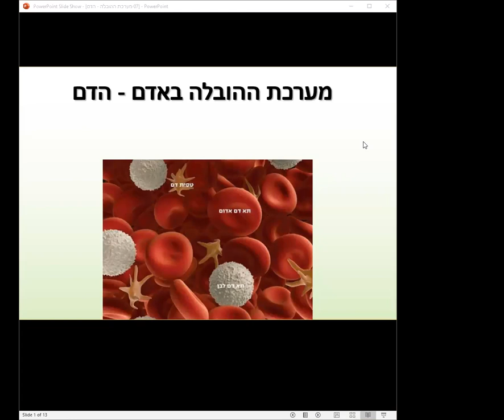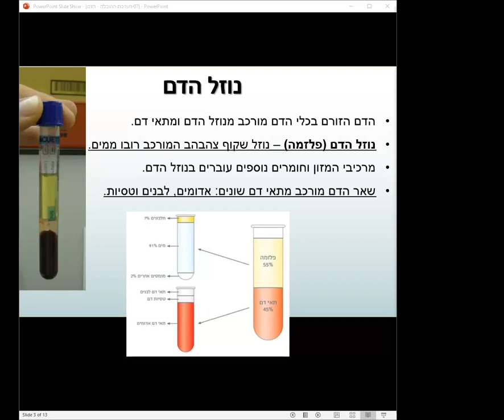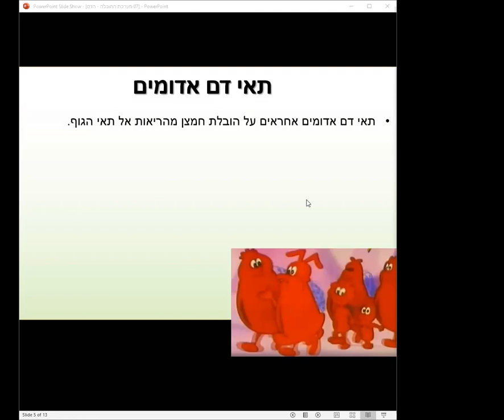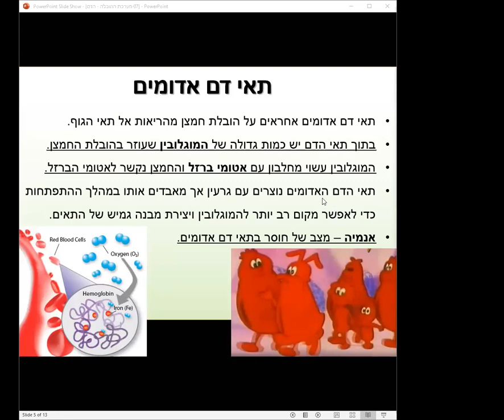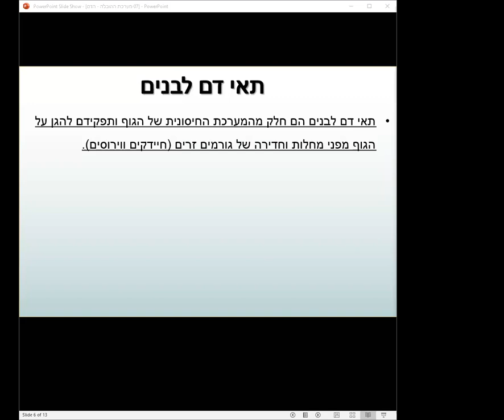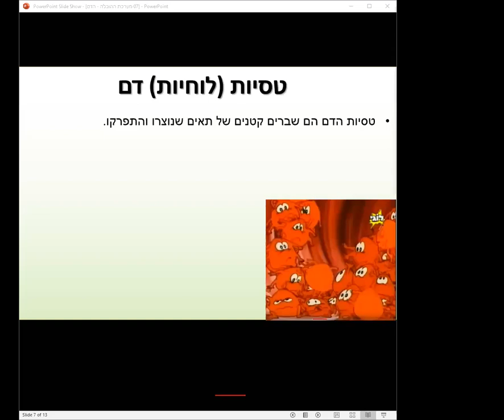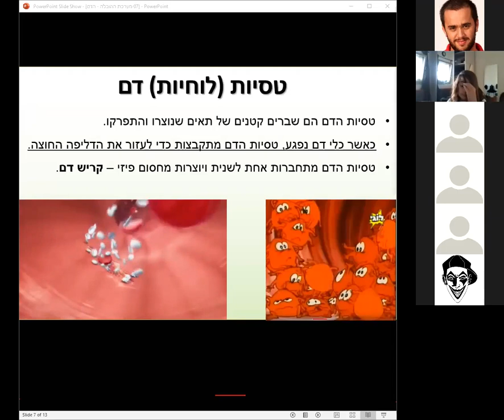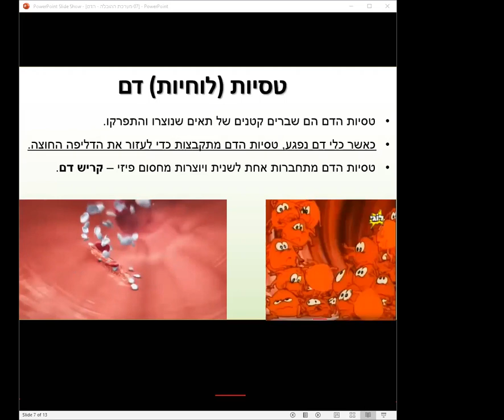הרכב הדם - סוגי תאים